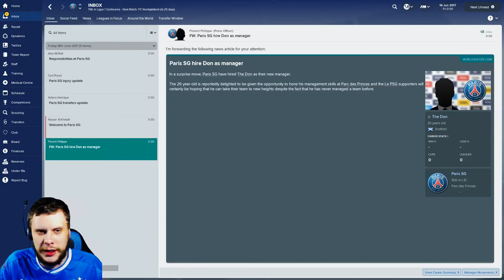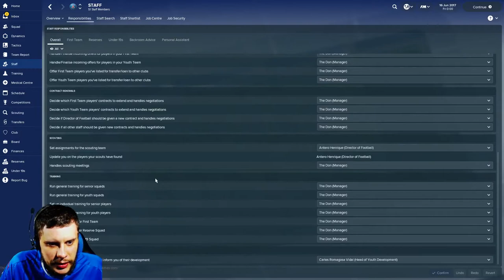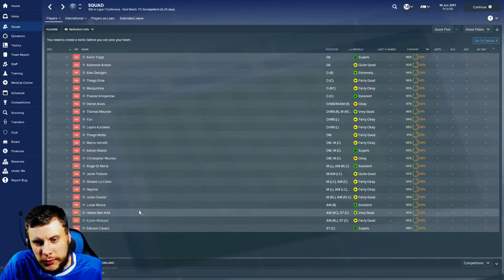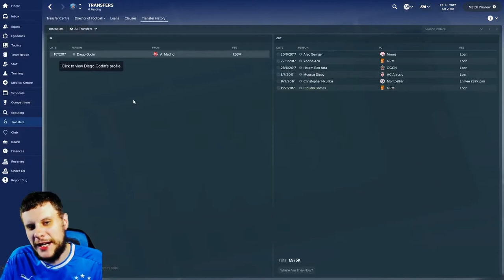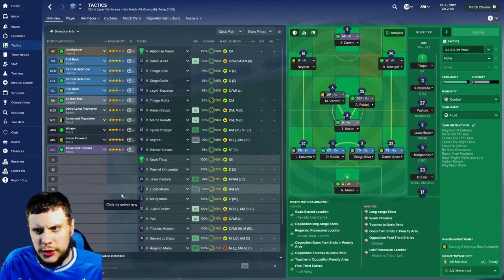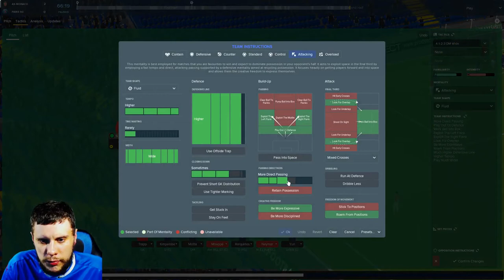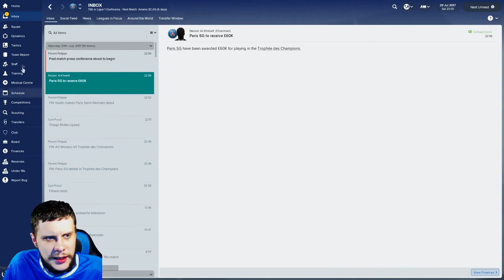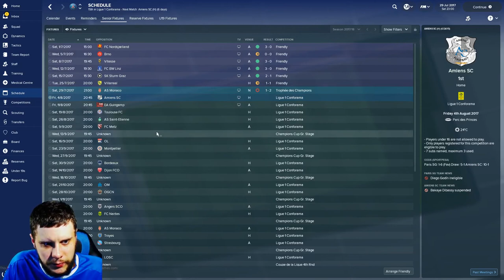Let's Play FM18 BETA Paris Saint Germain - EP01 - PSG vs Monaco - Football Manager 2018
In today's episode of our FM18 BETA Let's Play with PSG, we take on Monaco as our Neymar boosted Paris Saint Germain team takes on the first game of the season in the Trophee des Champions.